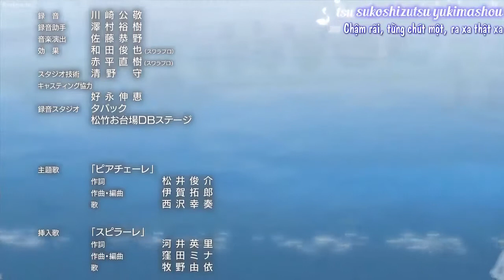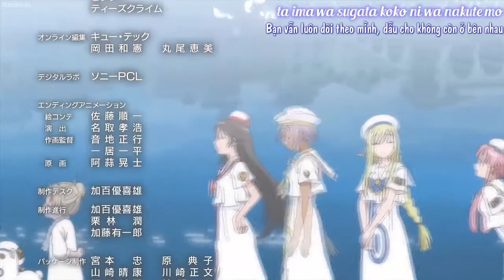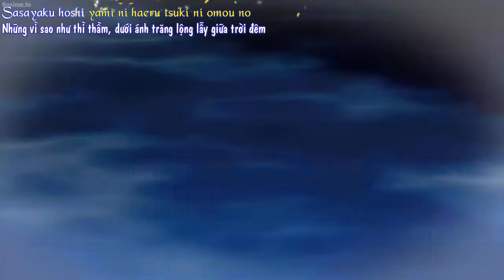[AMV][Vietsub + Kara] Piacere - Shiena Nishizawa (Aria the Avvanire ED Full)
Artist: Shiena Nishizawa
I love Aria sooooooooooooooo much
Once I have received your message and determined you are the owner of this content, I will remove it immediately. Thank you!